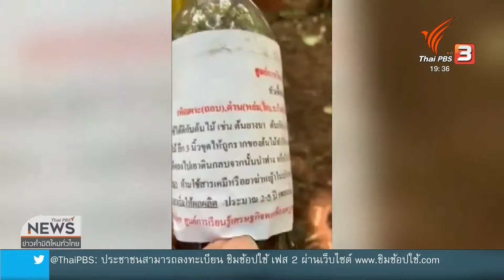งานวิจัยเพาะเห็ดเผาะแก้ปัฯญหาไฟป่า และ หมอกควัน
(25/10/62)
...เห็ดเผาะ ถือเป็นเห็ดป่าที่ได้รับความนิยม แต่ถูกมองว่าเป็นต้นเหตุของการเผาป่าสร้างปัญหาหมอกควัน
...ทำให้ทีมนักวิจัยมหาวิทยาลัยแม่โจ้ และ มหาวิทยาลัยเชียงใหม่ ร่วมกันทำการวิจัย และ ทดลองเพาะจนเป็นผลสำเร็จล่าสุดเตรียมส่งเสริมให้เกษตรกรนำไปเพาะ เพื่อสร้างรายได้ ลดการเผาป่า ติดตามได้จากรายงาน